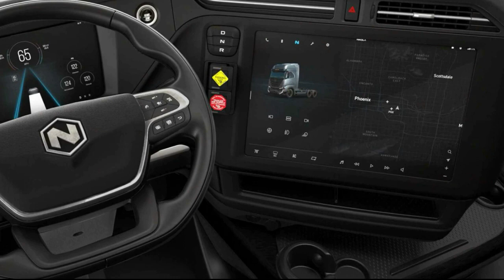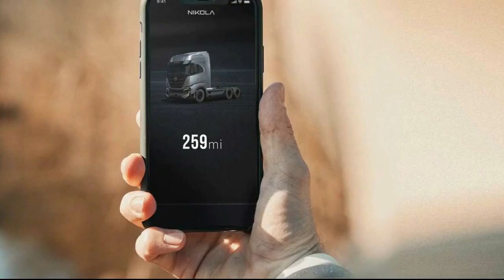All New Nikola Tre Battery Electric Trucks - Exterior and Interior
On December 17, 2021, Nikola Corporation delivered the first Nikola Tre battery-electric vehicle "pilot trucks" to Total Transportation Services Inc., a California port drayage company. The vehicles (two, we assume) will be used at the ports of Los Angeles and Long Beach.

It's a major milestone for Nikola, which finally has reached the stage of production and sales of all-electric trucks, while still working on the hydrogen fuel cell trucks that are promised to be launched in 2023.

Total Transportation Services has a letter of intent for 100 trucks from Nikola (30 BEVs and 70 FCVs), but at first, the company will receive two BEVs and two FCVs. 30 electric Tre will be delivered in 2022, while FCVs will follow starting in 2023. However, the deal depends on the pilot results and grants:

"Based on satisfactory completion of the vehicle trials and subject to TTSI obtaining certain government funding, thirty BEVs are projected to follow later in 2022, and 70 FCEVs are anticipated to start in 2023."

Nikola CEO Mark Russell said:

“Nikola committed to make its first Tre BEV deliveries in Q4 2021 and it is a big honor to celebrate this milestone with our partner, TTSI, and dignitaries who are committed to advancing zero-emission transportation solutions to reduce truck emissions in port operations. TTSI has significant sustainability goals, and we are pleased to help them achieve their vision with our zero-emission trucks.”

In September, IVECO (part of CNH Industrial) and Nikola Corporation announced an MOU with Hamburg Port Authority AöR (HPA) related to sales of up to 25 Nikola Tre electric trucks.

Let's recall that IVECO and Nikola have a joint-venture manufacturing facility in Ulm, Germany (at IVECO's truck plant), which will produce BEV and FCV versions of Nikola vehicles for Europe. The base of the vehicles is the IVECO S-Way platform, including the modified driver’s cab.

Actually, according to the press release, also the initial Nikola Tre for the U.S. customers are produced in Germany:

"The first Nikola Tre models produced here will be delivered to select customers in the United States in 2022. In addition to the battery-electric vehicle (BEV) production model, the next evolution of this modular heavy-duty platform was also on display to the public in the form of the fuel cell electric vehicle (FCEV) prototype of the Nikola Tre. This subsequent model will enter production in Ulm by the end of 2023." - CNH Industrial (September 2021)

Nikola’s Coolidge, Arizona Manufacturing Facility (under construction) also has begun pre-series production of Nikola Tre BEVs. The company intends to have a manufacturing capacity of 2,400 trucks per year (assuming two shifts) in 2022 and 20,000/year Phase 2 expansion is expected to be completed in early 2023.